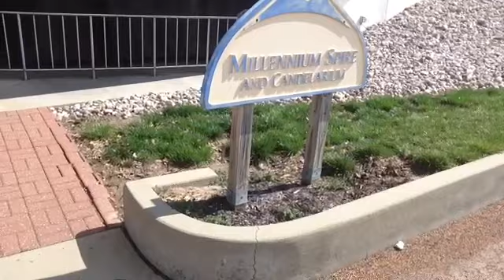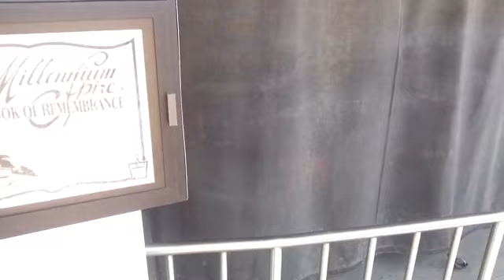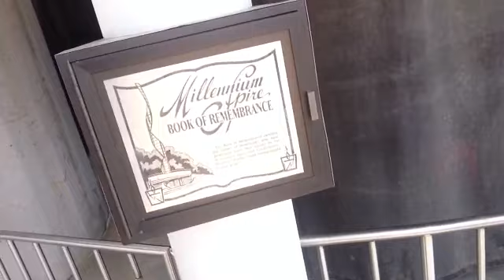TheDailyWoo - 644 (4/6/14) The Prayer Antenna